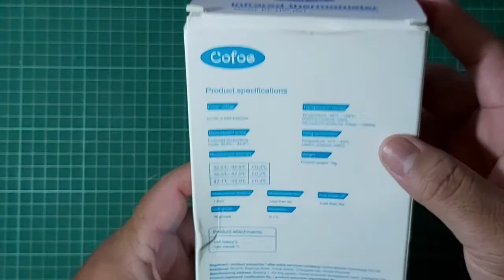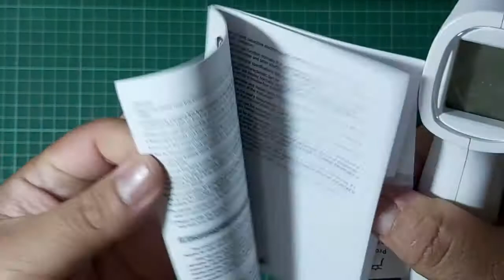COFOE Infrared Thermometer KF-HW-001 SHOPEE Review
or you might like to shop in pharmacy here, lot of promotion right don't miss it!

My camera gear, yes im  using mobile phone camera if you interested check it out here for new model

Lets make some money from our youtube channel @ facebook @ media social the easy ways

Interested to explore CRYPTO currency and buy bitcoin or others try here, LUNO is the easy way for newbie! Also get free RM25 when register here!

to get free RM10 when you signup!

By clicking, buying product and register  all the link above will help my channel grow.
Thankyou for supporting my channel guys!